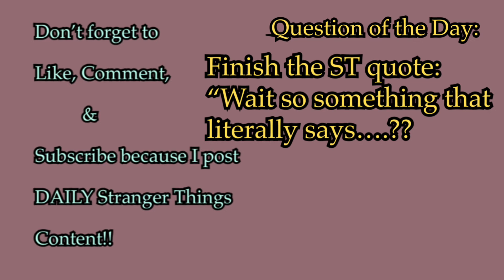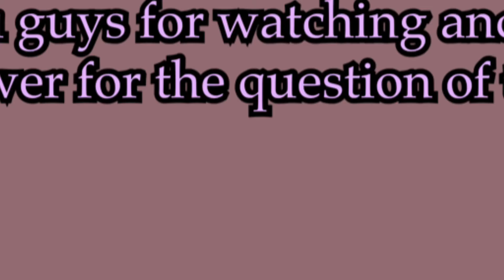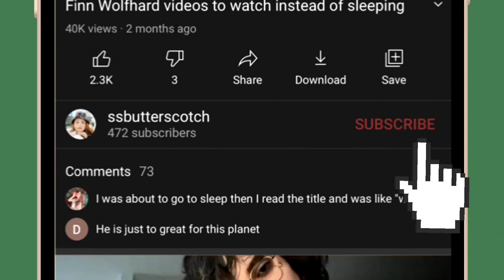Finn Wolfhard paparazzi pictures part 2!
This took a long time to edit and pressing the subscribe button only takes one click so can you guys PLEASE subscribe and like this video, is takes just one click to make someones day :)

if you have any video suggestions, please comment it down below :)